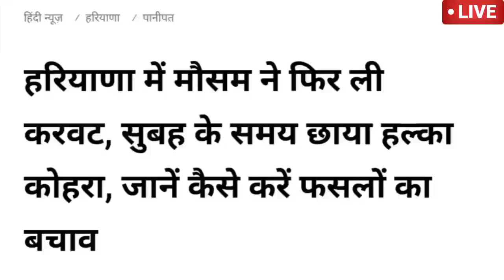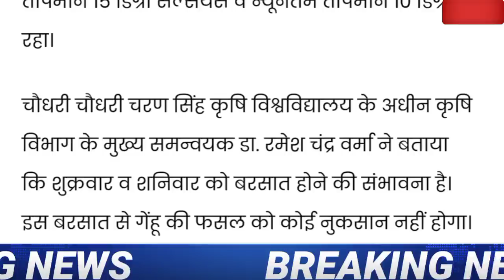हरियाणा मौसम का हाई अलर्ट घोषित//बारिश का रेड अलर्ट जारी |अगले 3 दिन तबाही/तेज हवाएं आंधी ओलावृष्टि